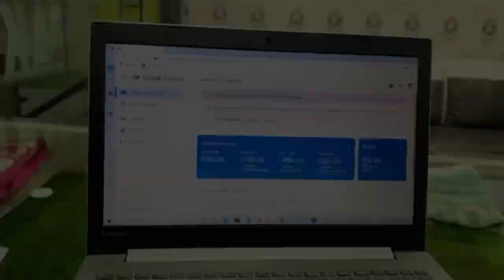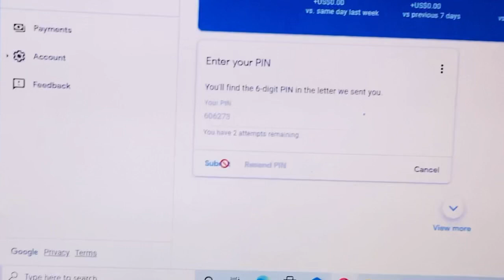FINALLY GOOGLE ADSENSE PIN // PEYA GACHI GUYS // THANK YOU ALL FAM ❤️❤️